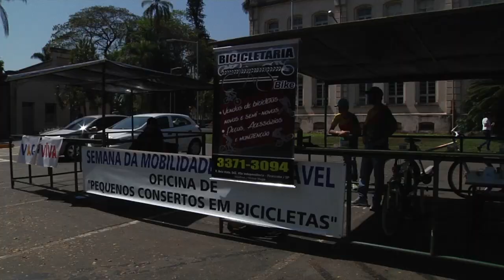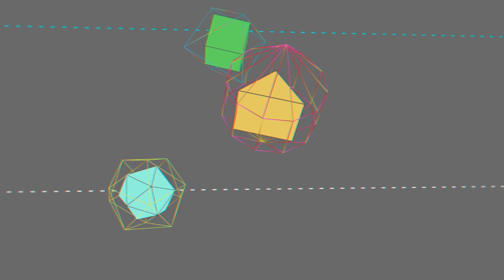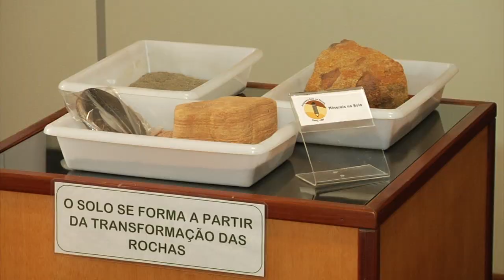TV USP Informa n.º 51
Nessa edição do TV USP Informa você confere reportagens mais que especiais sobre o Dia Mundial sem Carro e sua repercussão na cidade e no campus da USP em Piracicaba; o projeto Música nas Escolas, iniciativa de sucesso da Orquestra Sinfônica de Piracicaba e da Secretaria Municipal de Educação;  o trabalho voluntário do projeto Enactus, da ESALQ, no Lar dos Velhinhos em Piracicaba; e na série especial sobre o Ano Internacional do Solo, confira o que é e como funciona o programa Solo na Escola.